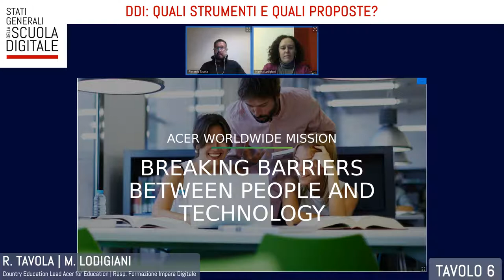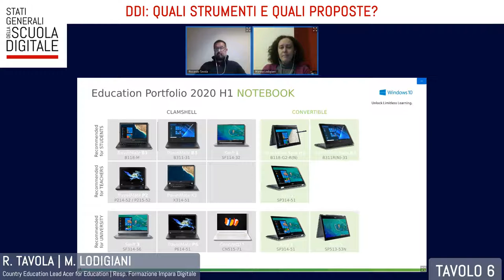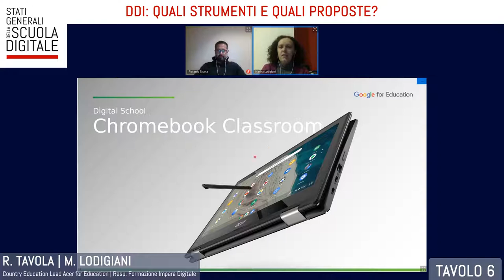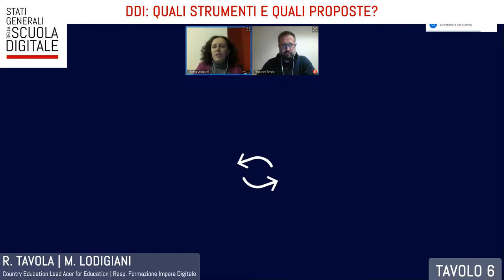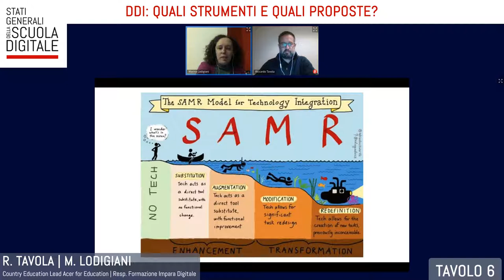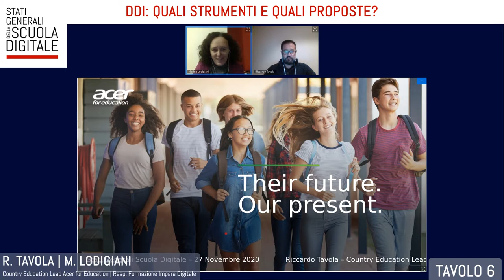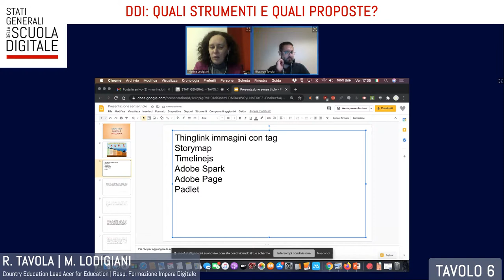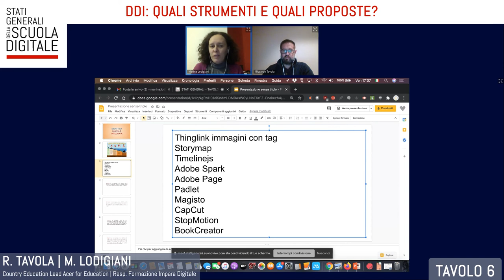TAVOLO 6, R. Tavola - M. Lodigiani [Stati Generali della Scuola Digitale – 27/11/2020]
TAVOLO VIRTUALE 6: "DDI: QUALI STRUMENTI E QUALI PROPOSTE?"
A cura di: Riccardo Tavola (Country Education Lead Acer for Education) e Marina Lodigiani (Responsabile formazione Impara Digitale)
Argomento: Lezioni in presenza e lezioni a distanza. Tecnologie in classe e tecnologie a casa. In questa situazione di incertezza e instabilità, docenti e studenti hanno bisogno di ritrovare punti fermi. E’ necessario garantire l’accesso alle tecnologie e fornire di nuove dotazioni le scuole, ma è altrettanto necessario formare i docenti, rassicurarli e fornirgli tutto il supporto necessario per affrontare questa nuova sfida. Quali strumenti e metodologie possono rivelarsi fondamentali per agevolare la Didattica Digitale Integrata? Come evitare che ci sia un ampio divario nell’apprendimento degli studenti e che il loro percorso di studi non ne soffra? Alcune proposte di ImparaDigitale e Acer for Education.